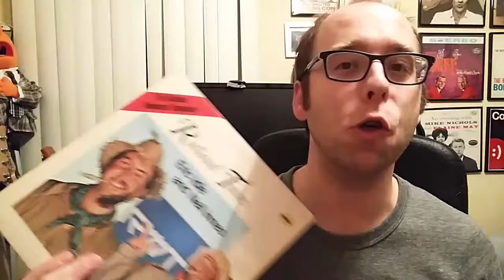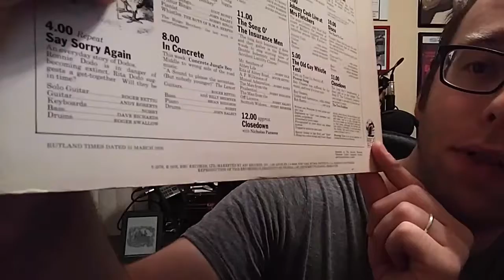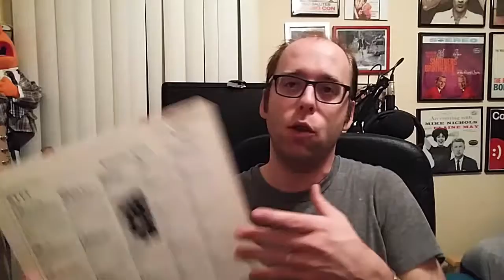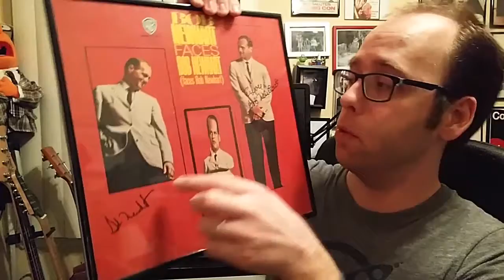ComedyAlbumADay #45 - Eric Idle and Neil Innes - Rutland Weekend Songbook (1976)